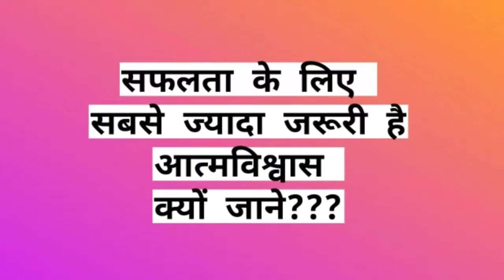machis ki tili jo har parents ke pas honi chahiye bachho ko safal banane ke liye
Wo Machis ki Tili Jo bachho Ko success dilati h # bachho Vishvas Kare # koi bhi field ho # Secret of Good Vibes